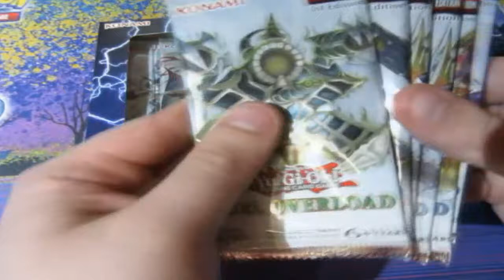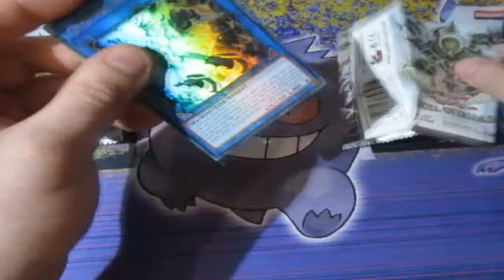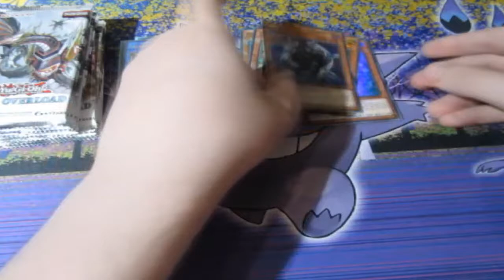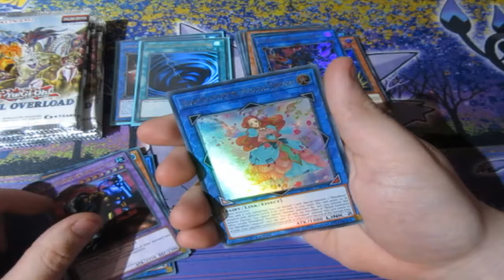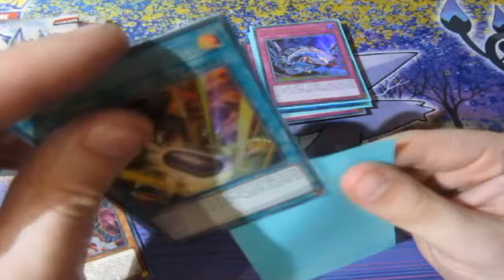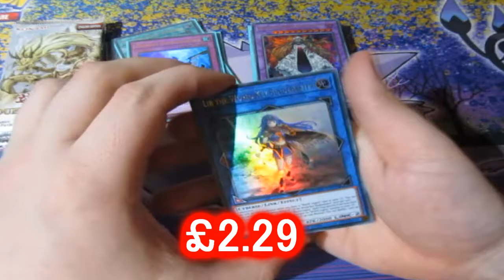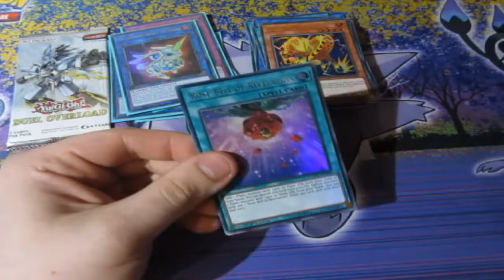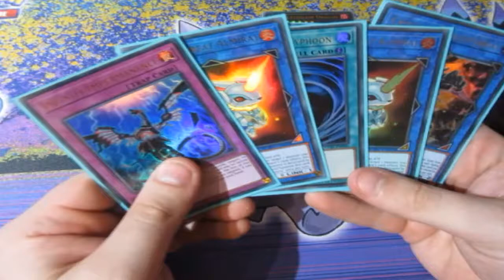Yugioh Pack Opening Duel Overload OMFG